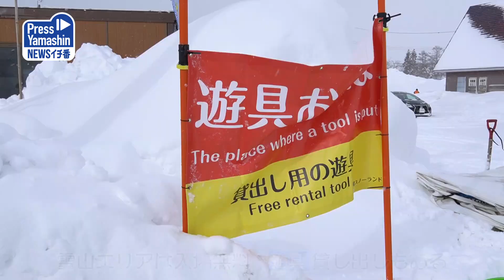爽快そして豪快、雪原バギーを体験 尾花沢市・徳良湖スノーランド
尾花沢市の徳良湖畔に冬季のみ開設される「徳良湖スノーランド」で、スノーバギー乗車体験が人気を集めている。27日は青天がのぞく中、陽光きらめく雪原をバギーが縦横無尽に駆け抜けた。